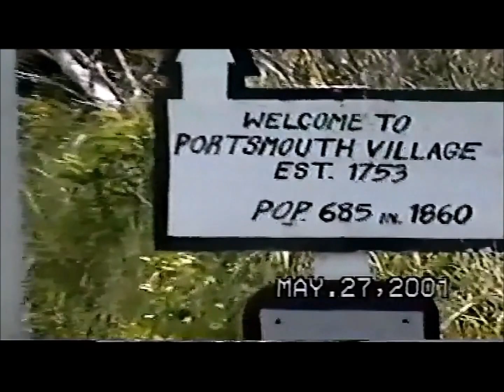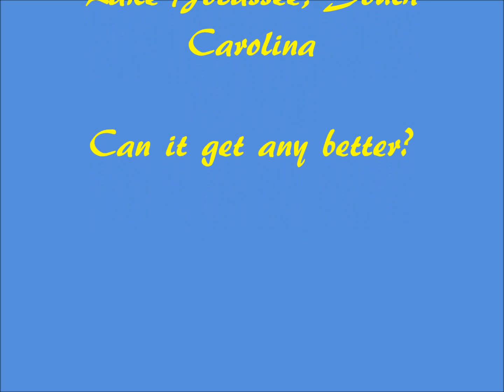2001, A Year of Beautiful Places and Great Sailing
Georgetown, South Carolina sunsets on Winyah Bay and North Island Light House. Clips of sunsets and sailing. Cruising Lake Jocassee with mast down and two waterfalls. Sand Key light and Key West sunset. Lake Murray South Carolina sunsets and sailing. Striper fishing from my Catalina 22 sailboat. Video of a Striper being caught and of another large one with hook being removed. Ferry ride with sailboat from Cedar Point to Okracoke Island, North Carolina. Motoring to Portsmouth Island from Okracoke. Okracoke sunset and Cape Hattaras Lighthouse after it was moved.